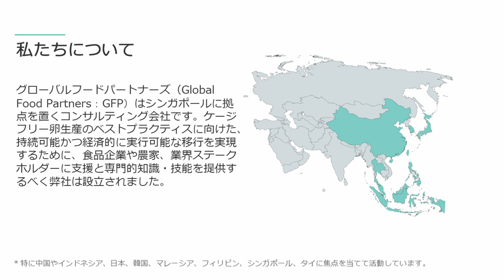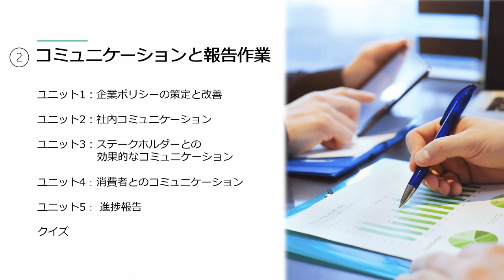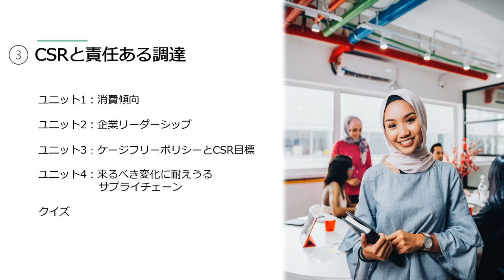Online course production in Japanese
Japanese language